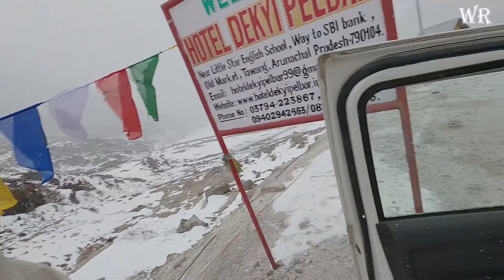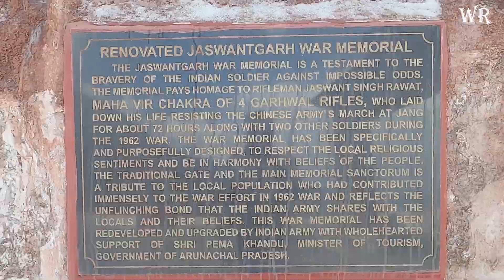Chalo Arunachal ghumte hai | Part 2 | Bomdila to Tawang | Day 3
Tawang is a beautiful town at 10,000 ft in the State of Arunachal Pradesh, I visited there in May month and summed up my trip into 3 Part series. The Part-1 include the first 3 days of the trip, Travelling from Delhi to Guwahati and then Guwahati to Tawang, the 2300 km journey from delhi.

Tawang Attractions in the video -

➞ Giant Buddha Statue - A tall Buddha statue located near the Circuit House in Tawang town towers over the complete town.

➞ Tawang Monastery -  The largest monastery in India and second largest in the world after the Potala Palace in Lhasa, Tibet. Located in Tawang city of Tawang district in the Indian state of Arunachal Pradesh.lso active on Instagram: